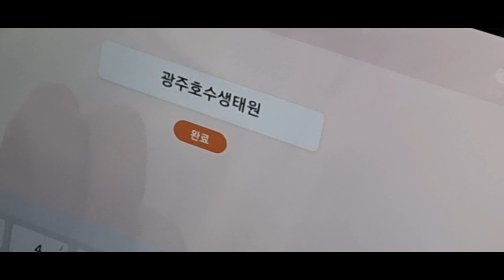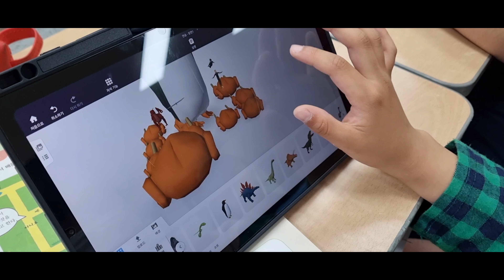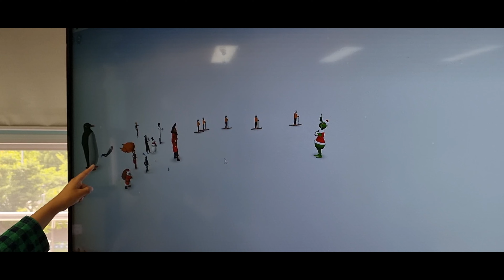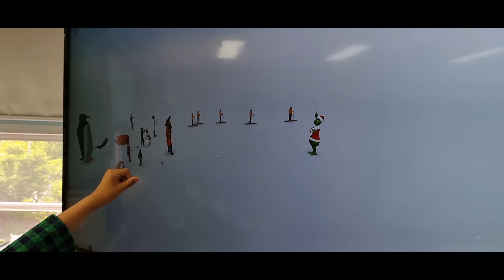220510 5학년 국어 여행지 안내장 코스페이시스EDU 만들기